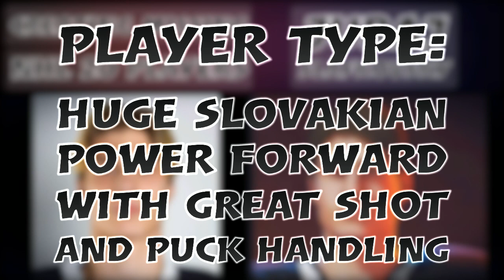Juraj Slafkovsky | NHL 20 Tutorial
missing players i have made so far:
Nigel Dawes
Marko Anttila
Kirill Kaprizov
Sakari Manninen
Ilya Sorokin
Brooks Macek
Ty Rattie
Matthew Boldy
Mikhail Grigorenko
Vadim Shipachyov
Alex Turcotte
Trevor Zegras
Spencer Knight
Cameron York
Grigori Denisenko
Brad Lambert
Vasili Podkolzin
Cole Caufield
Vojtek Wolski
Alex Newhook
Alexander Romanov
K'Ande Miller
Tyler Madden
Yaroslav Askarov
Jack Drury
Nail Yakupov
Jesper Wallstedt
Jacob Bernard-Docker
Rodion Amirov
Mikko Lehtonen
Vladimir Tkachyov
Owen Power
Vyacheslav Voynov
Adam Fantilli
Simon Nemec
Shane Pinto
Jonny Tychonic
Luke Hughes
Alexander Semin
Ian Mitchell
Matvei Michkov
Aito Iguchi
Ivan Miroshnichenko
Rhett Pitlick
Connor Bedard
Mattias Samuelsson
Dylan Holloway
Jack Rathbone
Brayden Yager
John Beecher
Daniil Gushchin
Kirill Marchenko
Angus Crookshank
Chaz Lucius
Bobby Brink
Mathias Emilio Pettersen
Sven Andrighetto
Artyom Zub
Ian Scott
Ryan Johnson
Alexander Barabanov
Matthew Beniers
Jayden Struble
Jake Sanderson
Ty Emberson
Andrei Altybarmakyan
Evan Barratt
Alexei Melnichuk
Alex Vlasic
Maddox Fleming
Shakir Mukhamadullin
Scott Perunovich
Yusaku Ando
Juraj Slafkovsky
Rutger Mcgroarty
Luke Tuch
Jordan Harris
Kent Johnson